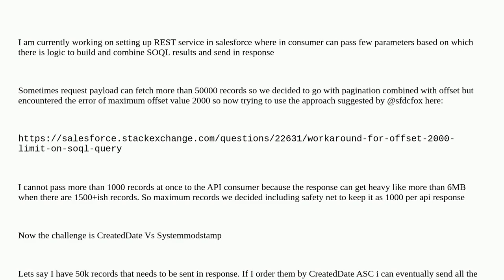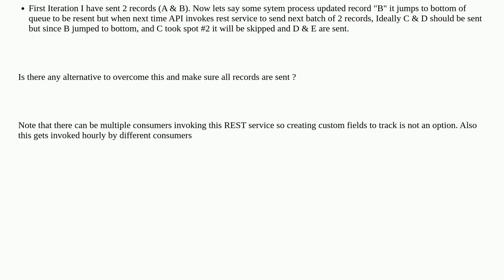Salesforce: Workaround for Offset limitation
Workaround for Offset limitation

A special thanks goes out to the awesome community

  rest governorlimits soql api